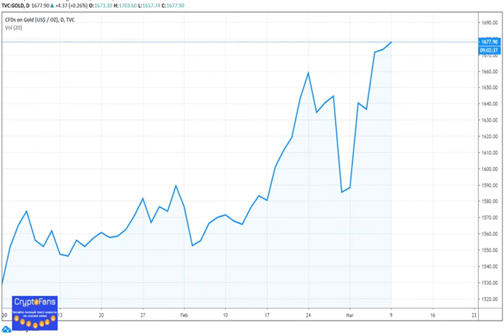Gold Bugs Smug as Bitcoin Follows Markets' Plunge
With its own dramatic price drop over the last 24-hours, Bitcoin is hardly holding up as a store of value among today’s mass-marke